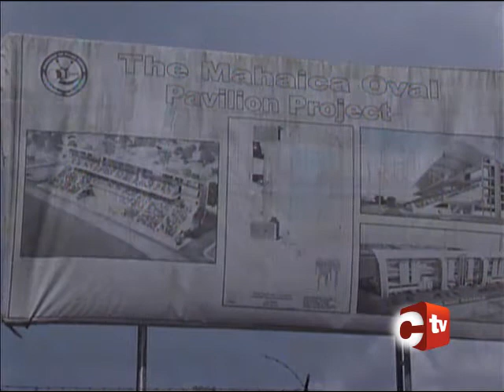Point Fortin Mayor Proud Of Gold Medallists Jareem, Machel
Point Fortin Mayor Abdon Mason is ecstatic over the success of Machel Cedenio and Jereem Richards at the just concluded IAAF World Championships.

Both men helped this country's 4x400M Relay Team to a Gold medal, while Richards also copped Bronze in the Men's 200M - an accomplishment that has made Mayor Mason proud of the two Point Fortin natives.

He then announced plans for the long awaited upgrade of the Borough's sporting facilities.